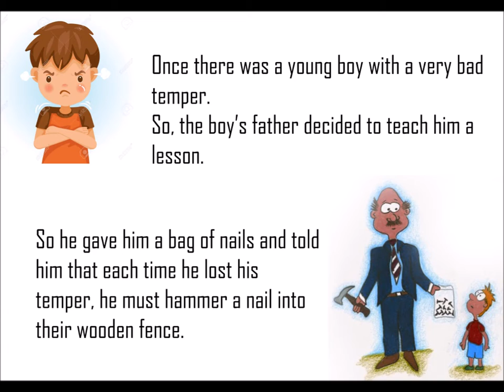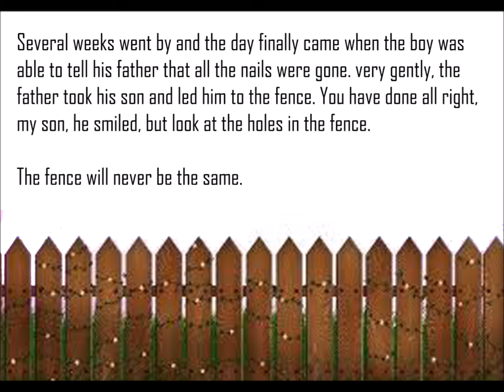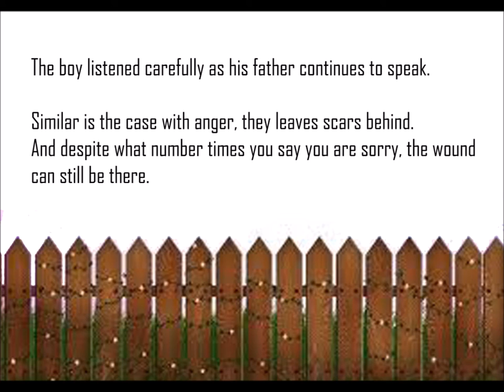How to control your Anger and Stress? - young boy and magical fence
sometimes we say that I can't control my anger and it's not in my hand to hold it, but this is wrong. we do anger with our choice. through this story, you can know about the anger management.